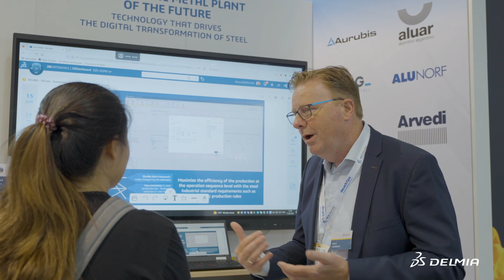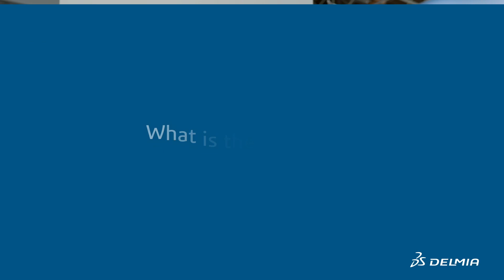Green Steel Production - METEC 2023 Highlights | DELMIA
Discover how DELMIA can help accelerate the transformation of metals organizations for better visibility and collaborative planning across the entire value network. Overcome disruptions efficiently, optimize all value network processes, and equip your organization with the right technology to drive sustainable and fossil-free production of steel and aluminum. Watch the highlights of METEC 2023 in Dusseldorf today!